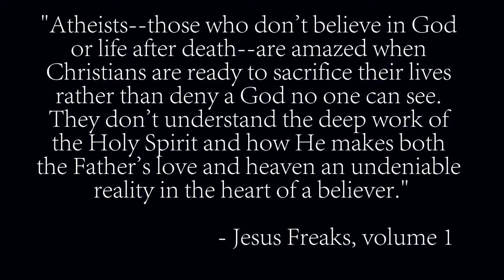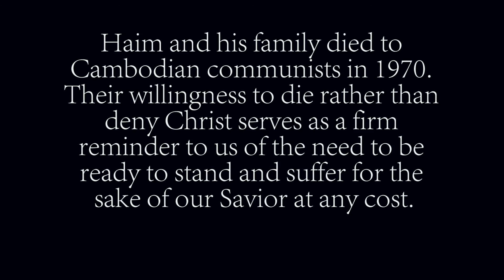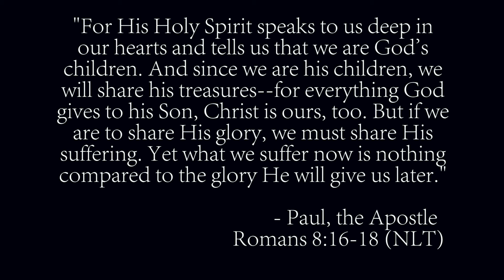Jesus Freaks - Die With Us